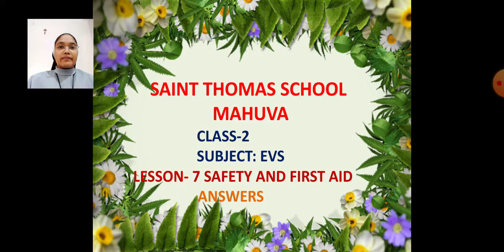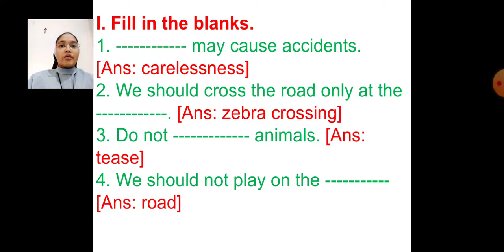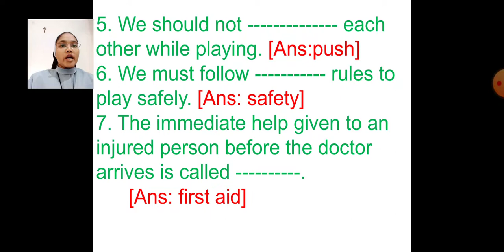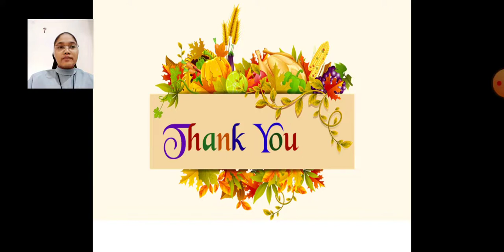Std 2 evs